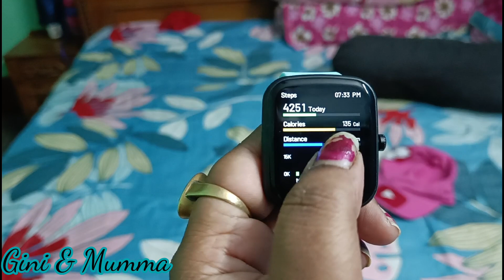Eating lots of junk food or Street food// happily meet up with family// lots of fun in the evening.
আজ প্রচুর পরিমাণে JUNK FOOD খেয়ে ফেলেছি।। রাত ১০টায় আবারো খেতে বেরোলাম।।LOTS OF JUNK FOOD